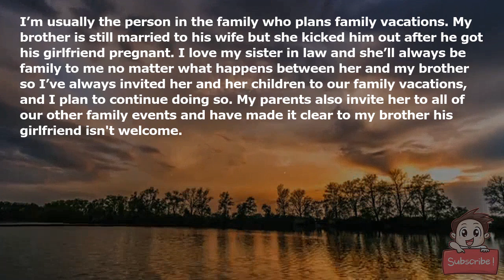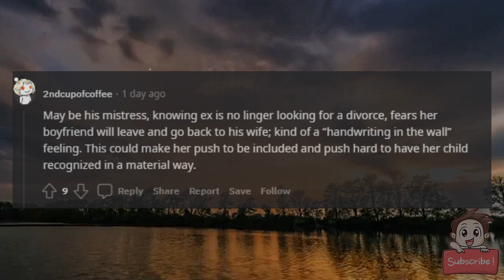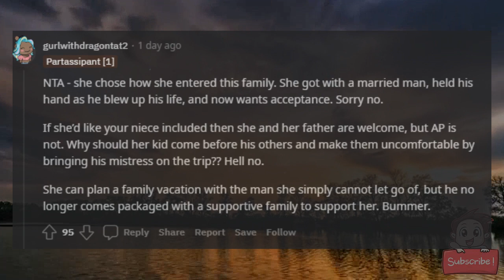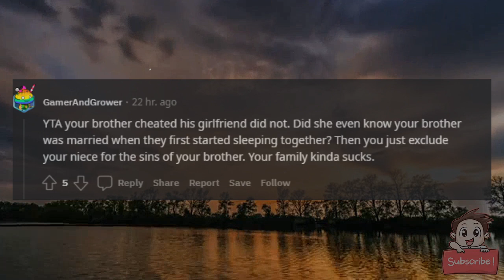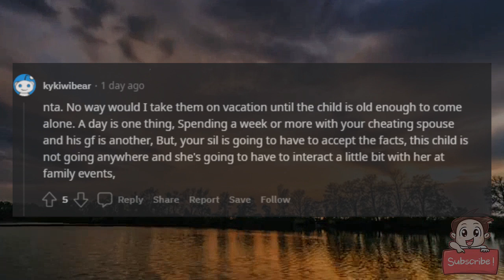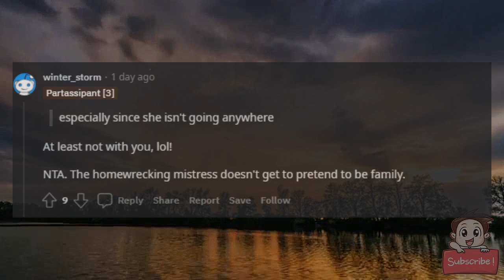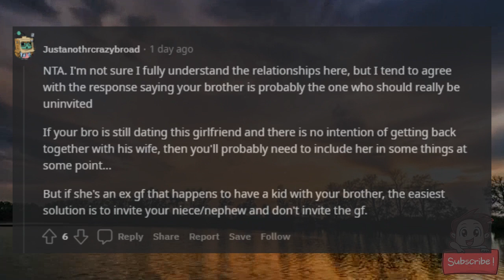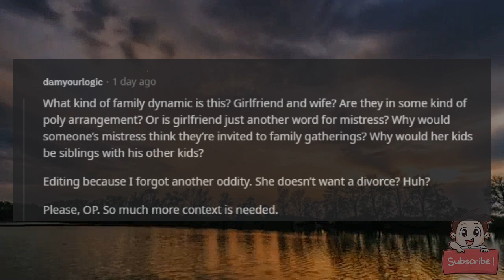AITA for inviting my brother’s wife and their kids but not his girlfriend and their daughter on fam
AITA for inviting my brother’s wife and their kids but not his girlfriend and their daughter on family vacations?

I’m usually the person in the family who plans family vacations. My brother is still married to his wife but she kicked him out after he got his girlfriend pregnant. I love my sister-in-law and she’ll always be family to me no matter what happens between her and my brother so I’ve always invited her and her children to our family vacations, and I plan to continue doing so. My parents also invite her to all of our other family events and have made it clear to my brother his girlfriend isn't welcome.

My brother has never said anything about it but his girlfriend is angry that her and her daughter have been continuously excluded for the last 3 years. Her entire argument is that her daughter is getting old enough to understand that her siblings are favoured over her and it isn’t fair so I have to stop excluding them, especially since she isn't going anywhere and her daughter is our family too. Our next vacation is planned for February and she’s demanding I invite them but I’ve said no as I don’t want to make my sister-in-law uncomfortable since it seems like she’s finally stopped wanting a divorce and being angry with my brother.

AITA?